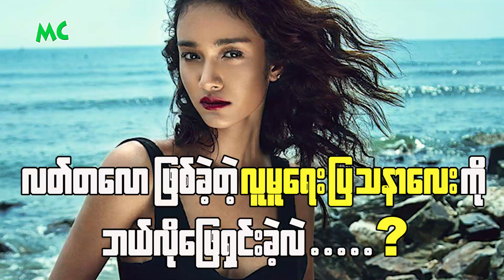အခက်အခဲတွေထဲက သင်ခန်းစာ ယူပါတယ် ဆိုတဲ့ မေမြတ်နိုး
“အခက်အခဲတွေ၊ အတိုက်အခိုက်တွေ ရှိရင်တောင်မှ ကောင်းတဲ့ဖက်က တွေးပြီး သင်ခန်းစာ ယူပါတယ်” လို့ ပြောလာတဲ့ Miss Asia Pacific World 2014 အလှမယ် မေမြတ်နိုး နှင့် ခဏတာ။

@MyanmarCelebrity Update: May Myat Noe says she takes a lessons from hardships and criticisms.